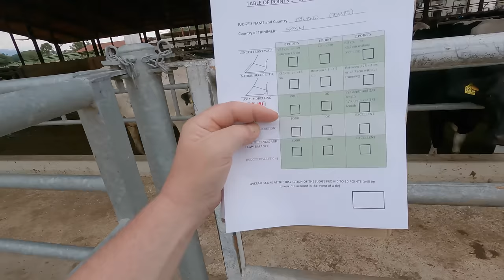Does this HOOF WIN the WORLD TRIMMING GOLD CUP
In this video TOM, Professional Hoofcare Specialist, Is in Spain at the WORLD TRIMMING COMP held by ANKA. He is going to show us around this farm and also bring his expertise to the judging panel.

We appreciate all your support on this channel but if you want to keep us fuelled up on the road you can now buy us a coffee.